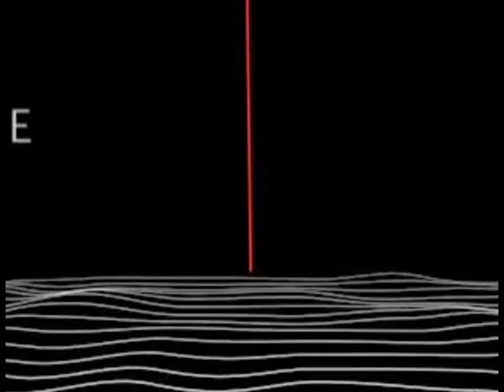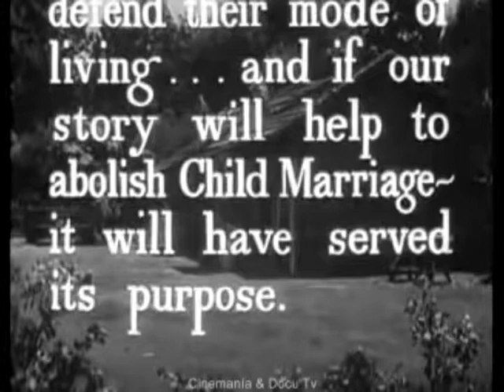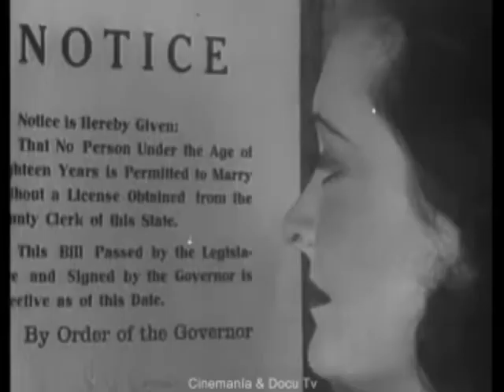CHILD BRIDE (1938) Shirley Mills, Bob Bollinger - Dir: Harry Revier | Full Movie | Social Drama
Schoolteacher in a rural community campaigns to stop the practice of older men marrying young, underage girls.

Child Bride, also known as Child Brides, Child Bride of the Ozarks and Dust to Dust (USA reissue titles), is a 1938 American drama film directed by Harry Revier and produced by Raymond L. Friedgen. It was promoted as educational in an attempt to draw attention to the lack of laws banning child marriage in many states.

The film is set in a remote town in the Ozarks. It was very controversial at the time—both for its theme and because of a topless and nude swimming scene by then-12-year-old Shirley Mills. The film bypassed the ban of onscreen nudity under the Hays Code by being produced and distributed independently of the studio system, and by claiming to be educational. Although the film was banned in many areas, its controversial nature gave it a certain infamy and it played on the so-called exploitation circuit for many years.

The film was one of director Revier's last. His previously work included a variety of low-budget, independent features including The Lost City series and Lash of the Penitentes.

Original title: Child Bride
Year: 1938
Running time: 62 min.
Country: United States United States
Director: Harry Revier
Screenwriter: Harry Revier
Cinematography: Marcel Le Picard (B&W)

Cast:
Shirley Mills as Jennie Colton (Girl)
Bob Bollinger as Freddie Nulty (Boy)
Warner Richmond as Jake Bolby
Diana Durrell as Miss Carol (Teacher)
Dorothy Carrol as Flora "Ma" Colton
George Humphreys as Ira "Pa" Colton
Frank Martin as Charles, Asst. D.A.
George Morell (Rex Baxter) as Mike Nulty
Angelo Rossitto (Don Barrett) as Angelo the dwarf
Al Bannon as Happy
German Shepherd dog as Rex

Produced by Lloyd Friedgen and Raymond Friedgen
Cinematography by Marcel Le Picard

Film Editing by Helene Turner
Production Management by Tom Galligan
Sound Department by Glen Glenn
Music Department by Felix Mills

Additional Crew:
Kroger Babb as presenter (1945 reissue)
Raymond Friedgen as presenter

Producer: Astor Pictures Corporation
Genre: Drama